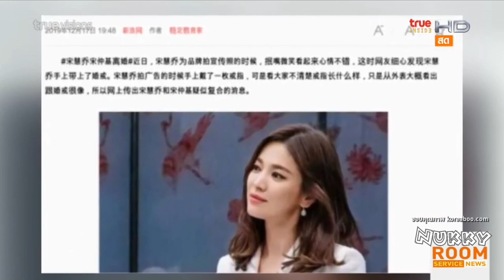ข่าว ซงจุงกิ ซงฮเยคโย รีเทิร์นรัก ไม่เป็นความจริง @Room Service News 23Dec19